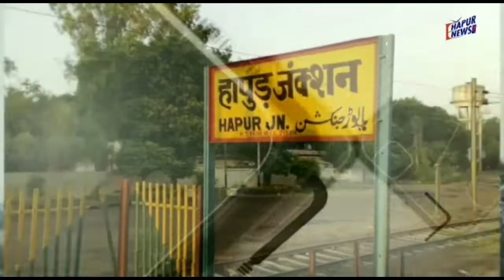जल जीवन मिशन के तहत ली जल संरक्षण की शपथ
जनपद हापुड़ के ग्राम पंचायत छपकौली ब्लॉक हापुड़ में जल जीवन मिशन परियोजना के अंतर्गत आईएसए ग्रामीण विकास ट्रस्ट नोएडा द्वारा ग्रामीण पेयजल योजना जलकल परिसर में हर घर जल उत्सव कार्यक्रम सफलतापूर्वक संपन्न हुआ। मुख्य अतिथि के रूप में अधिशासी अभियंता विनय रावत एवं अन्य जल निगम के अधिकारी, ग्राम सचिव, डीपीएमयू टीम, ग्राम प्रधान आदि कार्यक्रम में सम्मिलित हुए. साथ ही ग्रामीणों ने इस महत्वपूर्ण कार्यक्रम में बढ़-चढ़कर हिस्सा लिया. गांव की एफटीके यूजर महिलाओं एवं अन्य महिलाओं को वाटर टेस्टिंग किट के माध्यम से पानी की गुणवत्ता परीक्षण की जानकारी दी गई. उनको जल जीवन मिशन योजना के उद्देश्य को समझाते हुए जागरूक किया गया और पानी के सदुपयोग के लिए सभी ग्रामीणों को जल संरक्षण की शपथ दिलाई गई.